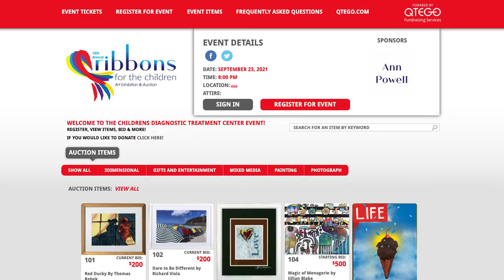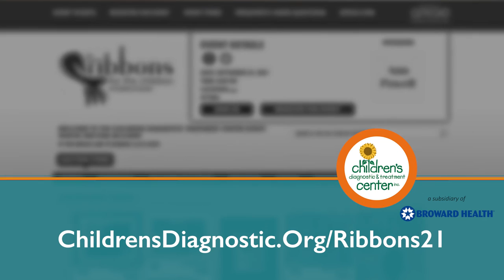Welcome to the 15th Annual Ribbons for the Children Art Auction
While we are sad to have cancelled our in-person exhibition, our 15th Annual Ribbons for the Children Art Auction continues this year online!

Our Artists & Committee have created a fabulous array of 74 works of art and more than two dozen silent auction items to raise funds to support medical and dental care for children with special healthcare needs at CDTC.

Participation is free. Just register on our site to receive updates and place your bids. Our Instabuy Store also features our 2022 Desk Calendar and 5x7 prints of our this year's art.

The auction CLOSES at 8pm, Thursday, September 23rd!